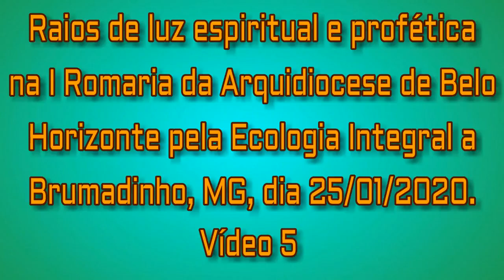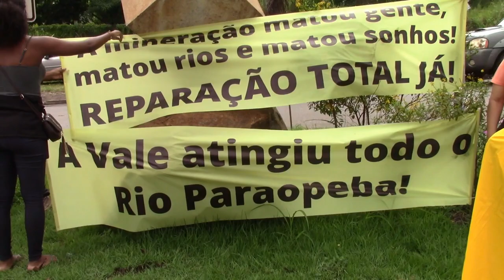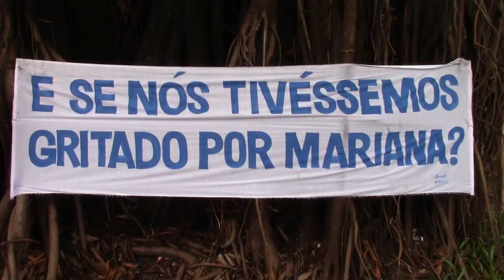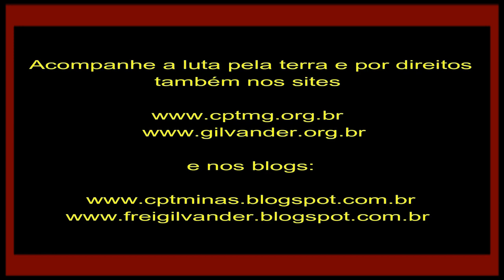Luz espiritual e profética na I Romaria a Brumadinho, MG. Ecologia Integral Vídeo 5 - 25/01/2020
Dia 25/01/2020 aconteceu em Brumadinho, MG, a 1ª Romaria da Arquidiocese de Belo Horizonte pela Ecologia Integral a Brumadinho. Um sábado, das 8 horas às 21 horas aconteceu a Romaria: a) Celebração da Palavra às 8h30 no Santuário Nossa Senhora do Rosário; b) três missas: No Córrego do Feijão, na Igreja de São Sebastião e às 17h no Santuário em Brumadinho a missa de conclusão da Romaria; c) Acolhida no Letreiro da entrada de Brumadinho; Marcha até à Ponte do Rio Paraopeba; d) Ato das Famílias no Letreiro às 12h28; e) Almoço comunitário;  f) Marcha do Movimento dos Atingidos por Barragens, de Pompéu a Brumadinho, de 20 a 25/01/2020, 300 quilômetros, passando por várias comunidades ribeirinhas do Paraopeba; g) Dois Momentos Culturais com vários artistas se apresentando gratuitamente, por amor ao próximo. Foi arte, poesia, música, teatro – cultura popular – fortalecendo a luta justa, necessária e urgente por Justiça Socioambiental; h) Lançamento do Livro Brumadinho – 25 é todo dia, de Dom Vicente Ferreira, Ed. Expressão Popular, um livro que dá voz aos atingidos pelo crime da Vale e do Estado, questiona com prosa e poesia o sistema minerário criminoso que causa tantos danos socioambientais, um grito que virou escrito e ecoará até que reparação integral aconteça. Livro de leitura atenta indispensável.
Videorreportagem de frei Gilvander Moreira, da CPT, CEBs, CEBI, SAB e assessoria de Movimentos Sociais.
*Filmagem e Edição: frei Gilvander
Brumadinho, MG, 25/01/2020.